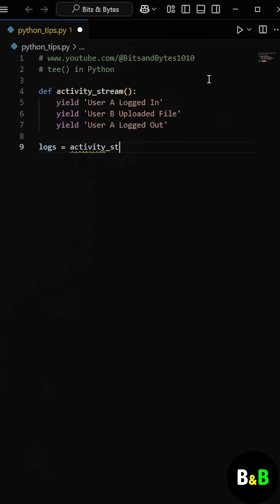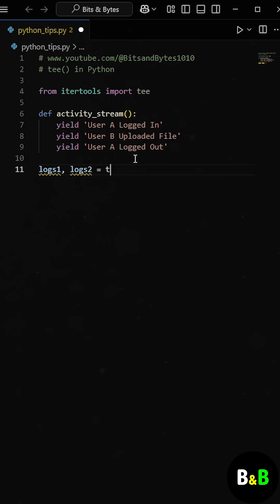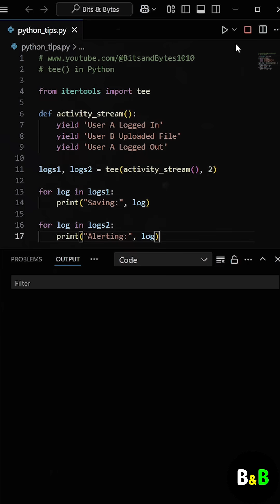This Function Is Super Useful In Python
This function is super useful in python when you want to iterate same data multiple time.
In this video, we will discuss this super useful function which can be used to iterate the functions like generator again and again even without recalling it.